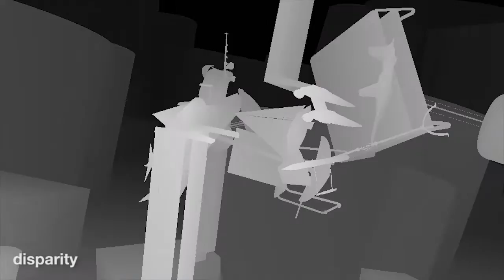A Large Dataset to Train Convolutional Networks for Disparity, Optical Flow, and Scene Flow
We present a large, synthetic dataset with complete, densely labeled scene flow ground truth -- including disparity, optical flow and disparity change -- and more, for over 39,000 stereo frames.

This video shows impressions from various parts of our dataset, as well as state-of-the-art realtime disparity estimation results produced by one of our new CNNs.

" A Large Dataset to Train Convolutional Networks for Disparity, Optical Flow, and Scene Flow Estimation"